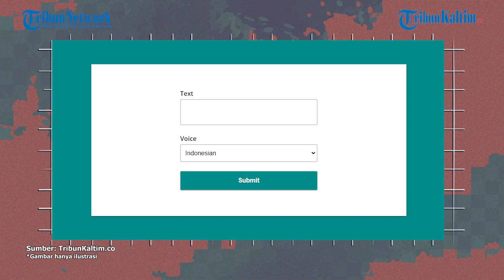Cara Buat Notifikasi Whatsapp & Nada Dering Anti Monoton Melalui Sound of Text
WhatsApp memiliki beberapa koleksi bawaan nada dering sebagai peringatan bahwa ada notifikasi baru masuk.

Namun, koleksi nada dering Whatsapp itu kadang terdengar monoton.

Bila kamu bosan dengan nada dering Whatsapp bawaan, cobalah untuk menggantinya dengan yang lebih menarik.

Editor: Jofan